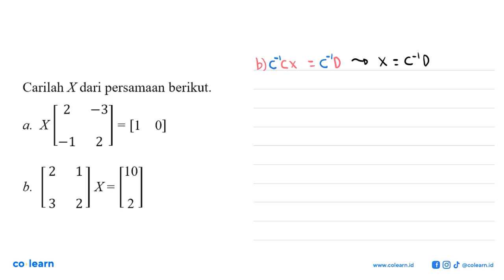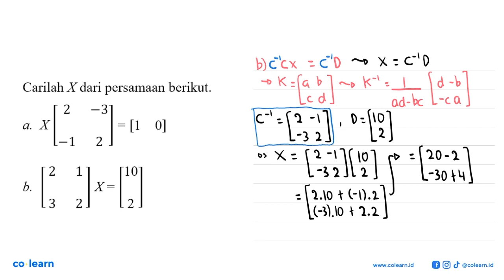Carilah X dari persamaan berikut. 53 a. X =M 0] 1 2 10 b_ X= 3 2 [2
Topik atau Materi: Operasi Pada Matriks - Matriks - ALJABAR - Matematika Kelas 11 SMA - KTSP

Sumber Soal: Matematika SMA Kelas 12 Bahasa, KTSP, SR, 2009 , Depdiknas

00:00 : Bedah Soal
01:00 : Konsep, rumus dan pengertian Operasi Pada Matriks
01:18 : Langkah penyelesaian soal
05:15 : Jawaban akhir
05:45 : Penutup